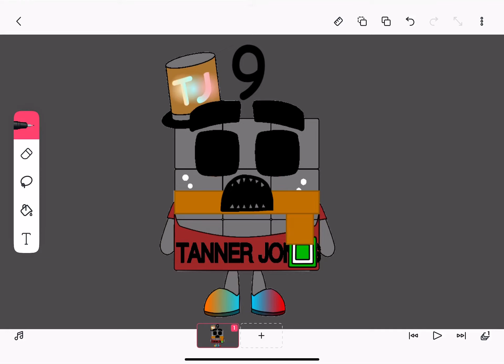Tanner Jones Becoming Uncanny Phase 9 (13,984th Video)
4/5 Done